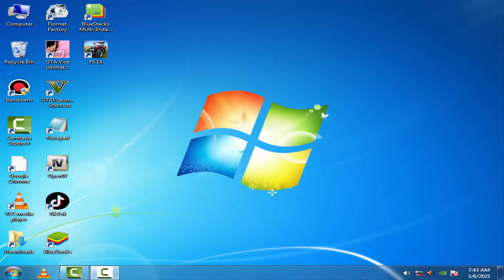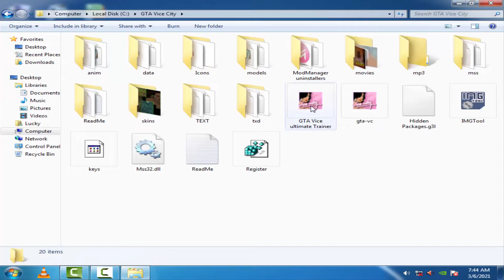How-to Get Mercedes Benz Car Cheats | GTA VC Secret Way to get Mercedes Car Mode| ShakirGaming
gta codes good
gta cheats all working
gta al codes 100% good
gta vice city cheats codes
gta vice city bike cheats
grand theft auto vice city cheats
gta series all codes list hd
gta bike cheats
gta cars cheats
gta helicopter cheats
gta panzer cheats
gta buses cheats
gta cycle cheats
gta cheats for all guns
gta skins cheats
gta all weapons cheats
gta armor cheats.